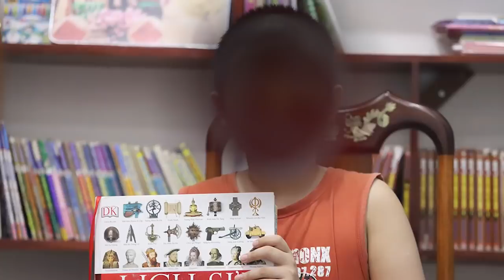Chuyện chấn động Việt Nam: Mới lên 10 đã bị "ma quái” Karl Marx và Lenin ám